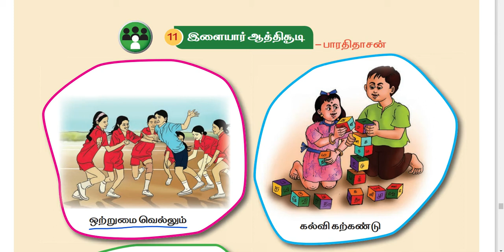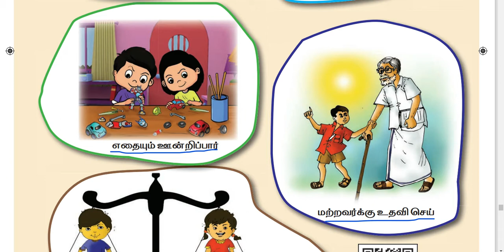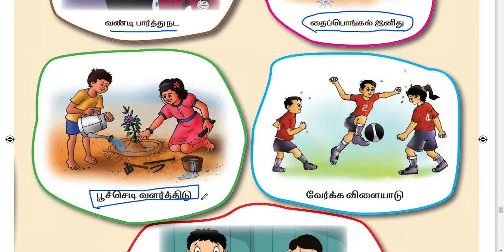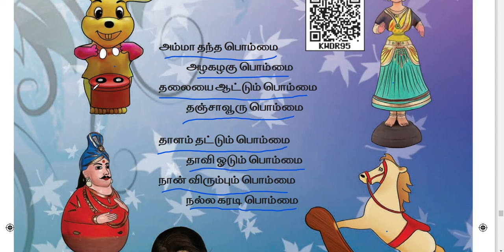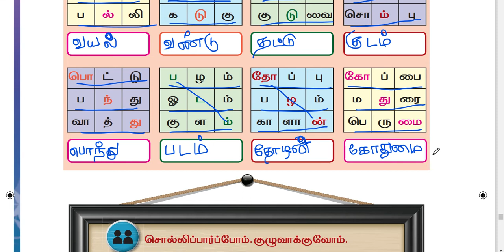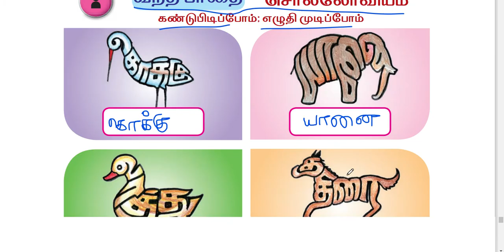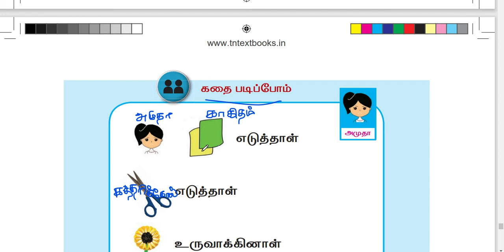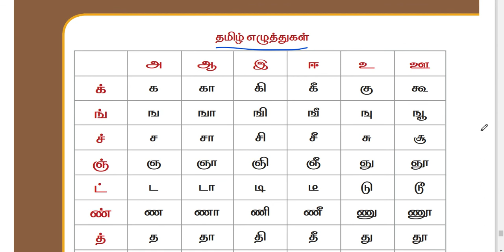1 ஆம் வகுப்பு - பருவம் 3 - தமிழ் - 11. இளையார் ஆத்திச்சூடி